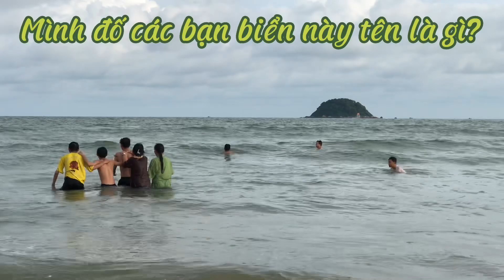Thanh niên suýt tụ.t quầ.n vì mải đùa với sóng biển 🌊